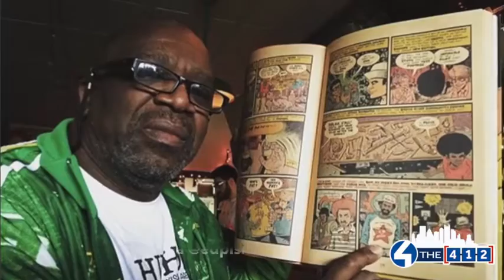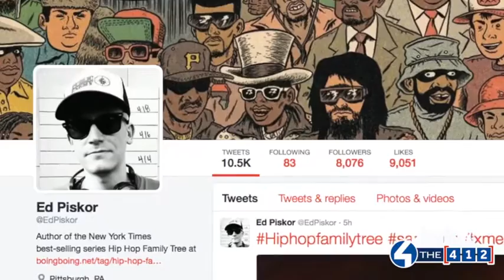4 the 412: Hip hop comic book artist Ed Piskor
Step into the culturally phenomenal world of comic books as Missy Moreno brings back her "PEOPLE of PGH" segment featuring The New York Times Best Selling Comic Book Artist/Author, Eisner Award winner and Pittsburgher Ed Piskor, creator of the Hip H Subscribe to WTAE on YouTube now for more